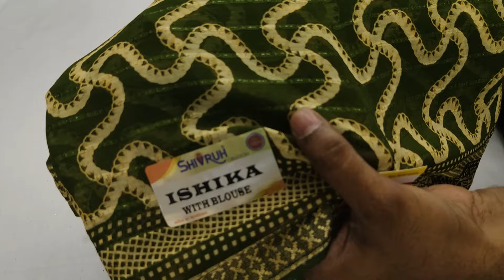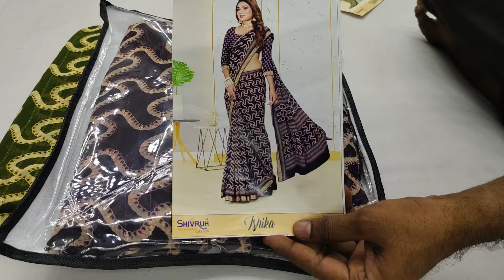latest lahariya light weight chiffon material ||लेटेस्ट लहरिया लाइटवेट स्टीफन मटेरियल||सूरत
न्यू फैंसी डेली वियर एंड ऑफिशियल लेटेस्ट साड़ी कलेक्शन सूरत newcollection #partywearsarees

आपको जो साड़ी पसंद है उसका स्क्रीनशॉट हमें व्हाट्सएप करें

address
Sangam textile
B 25 pancharatna market
 Amir Road Palanpur
385001

प्राइस 950

address
Sangam textile
 Amir Road Palanpur
385001